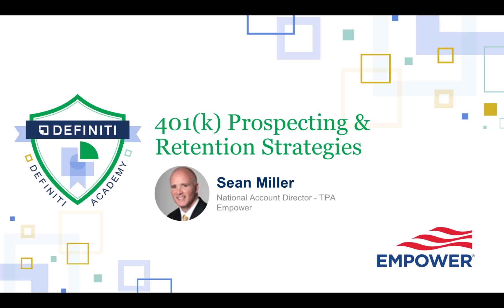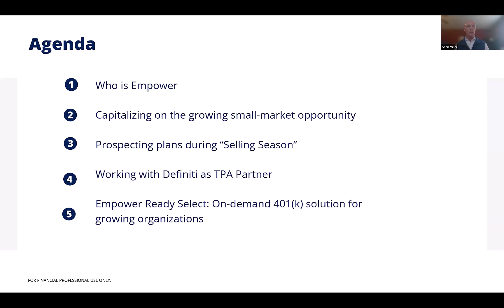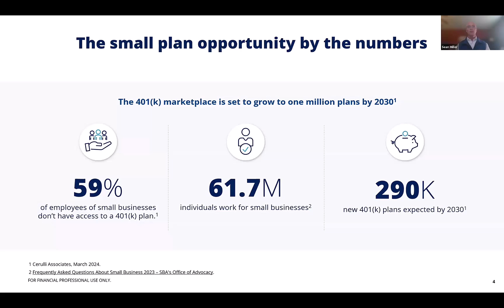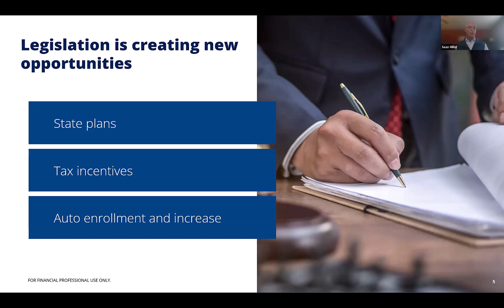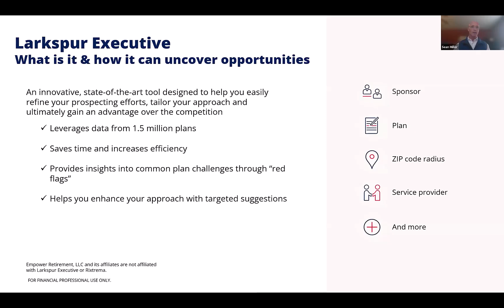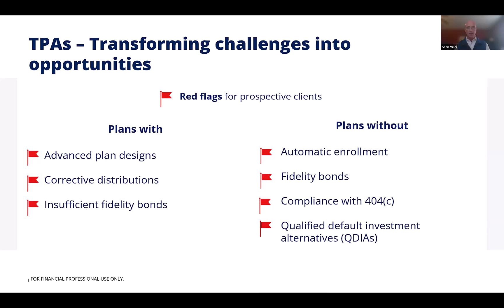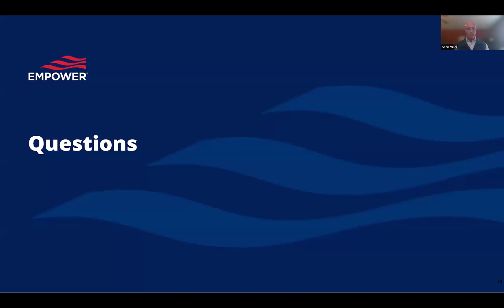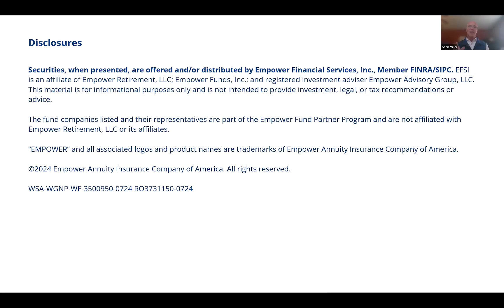401(k) Prospecting & Retention Strategies - Definiti Academy Advisor Track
Sean Miller, National Account Director - TPA - Empower